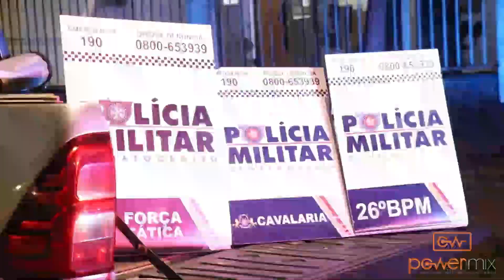Dois jovens roubam caminhonete para ir atrás de namorada no Pará e acabam presos pela PM